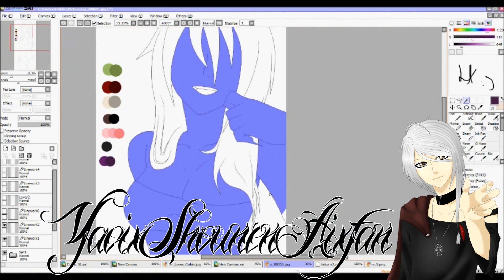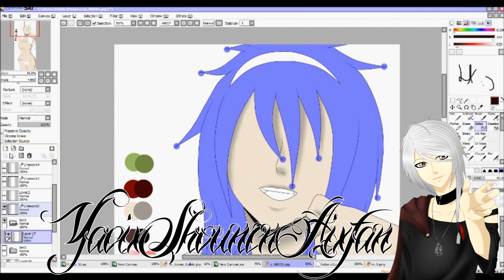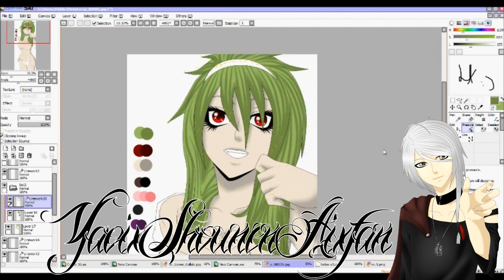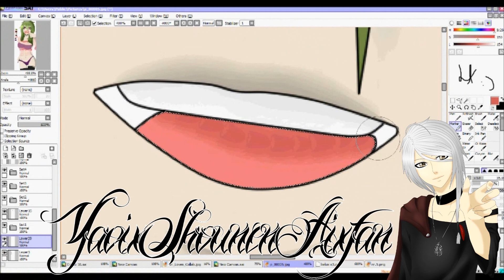「 OC」✿~Colouring Belux~✿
Yup yup, I made another vid from her :D
Hope you like it o3o
I like Kuro there (the thingy with the white hair ewe)